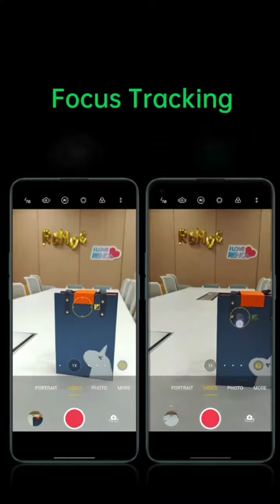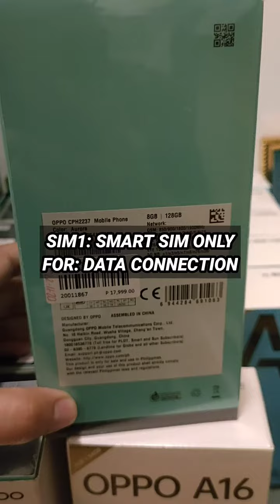BAKIT MERON PA DIN NAGHAHANAP NG RENO6 Z 5G